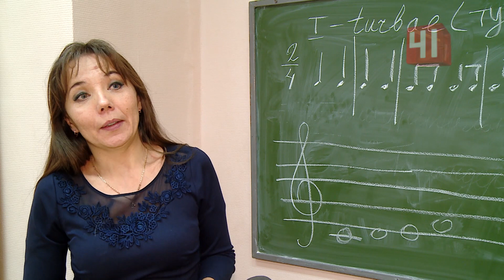Финны обвиняют уральскую группу "Солнцеворот"в плагиате/Екатеринбург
Музыкант из Финляндии обвиняет екатеринбургских коллег в краже ни много ни мало ... российского гимна. Мол, уральский "Солнцеворот" использовал мелодию незаконно - ведь права на государственный символ России принадлежат европейскому певцу. Теперь местных музыкантов грозят за нарушение заблокировать в интернете. Чтобы разобраться в вопросе, юристы и музыкальные эксперты и разложили оба произведения буквально по нотам. Репортаж Юрия Шумкова.